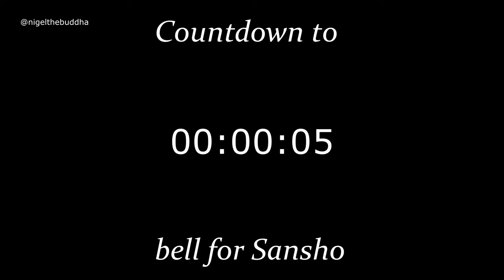90mins fast-paced Daimoku - Nam Myoho Renge Kyo - Ideal for online Toso :)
An extra big thank you to my patrons who help support all three of my channels. Links to both are below.

I'm a Nichiren Daishonin Buddhist. I've been chanting Nam Myoho Renge Kyo since 2006 and i've have been an SGI-UK member since 2007.

I created this channel to help us all in our Buddhist practice, with audio to chant along to, Buddhist Study - my take on Basics Of Buddhism & The Gosho - as well as Inspirational Quote Shorts Videos, my monthly podcast, Daily Gongyo live feed & videos which show an insight into my life - me being silly, more often than not :)

I am Autistic with ADHD, and the chanting videos help me in my daily practice. I also have two other Youtube channels - Dark Screen Meditation - which i started to help us all relax to ambient music & sounds. I also have The Power Of Serenity, which is where i'm showcasing ambient electronic music that i've written and recorded.